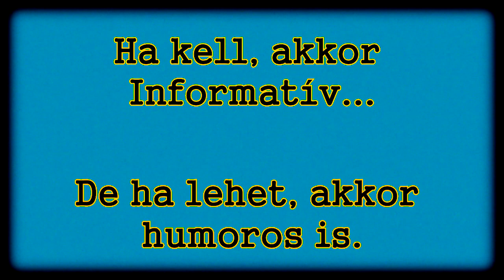MorningShow Ajánló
▄▄█████▓Morning Show▓█████▄▄
- Adások naponta 12:00 és 20:00 közt
- Heti Best of MorningShow Szombaton
- E-mentes övezet Csütörtökön (vágva)
- Kasza Tibi Kedden (vágva)
Műsorvezetők: Sebestyén Balázs
Rákóczi Ferenc, Vadon János
Weboldal: morningshow.hu